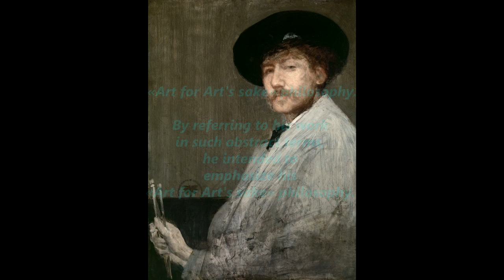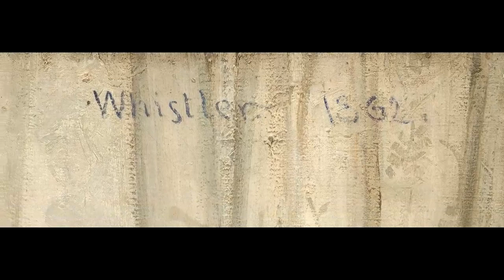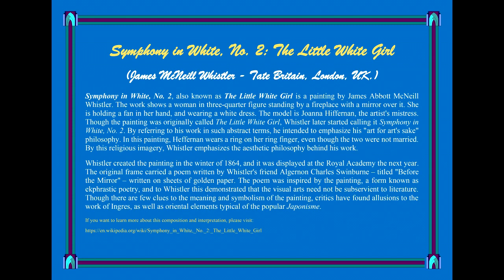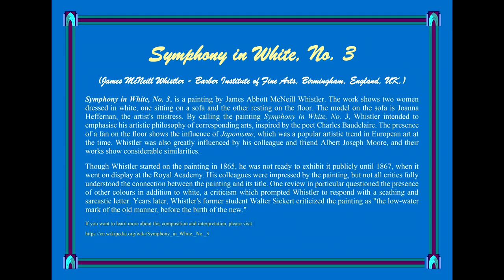«Symphony in White: No. 1, No. 2 & No. 3.» by James Abbott McNeill Whistler (American,1834 - 1903)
«Symphony in White:  No. 1, No. 2 & No. 3.» by James Abbott McNeill Whistler RBA(American,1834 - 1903)

Whistler's symphonies in White:  No. 1: The White Girl, No. 2: The Little White Girl, and White No. 3.

James Abbott McNeill Whistler RBA (American, Lowell 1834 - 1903 London) - Whistler's symphonies in White:  No. 1: The White Girl, No. 2: The Little White Girl, and White No. 3.

James Abbott McNeill Whistler RBA -
Whistler's symphonies in White:
«Symphony in White, No. 1: The White Girl»
«Symphony in White, No. 2: The Little White Girl»
«Symphony in White, No. 3»

James Abbott McNeill Whistler RBA (/ˈwɪslər/; July 11, 1834 – July 17, 1903) was an American artist active during the American Gilded Age and based primarily in the United Kingdom. He was averse to sentimentality and moral allusion in painting, and a leading proponent of the credo "art for art's sake". His signature for his paintings took the shape of a stylized butterfly possessing a long stinger for a tail.[1] The symbol combined both aspects of his personality: his art is marked by a subtle delicacy, while his public persona was combative. He found a parallel between painting and music and entitled many of his paintings "arrangements", "harmonies", and "nocturnes", emphasizing the primacy of tonal harmony.[2] His most famous painting Arrangement in Grey and Black No. 1 (1871), commonly known as Whistler's Mother, is a revered and often parodied portrait of motherhood. Whistler influenced the art world and the broader culture of his time with his theories and his friendships with leading artists and writers.[3]